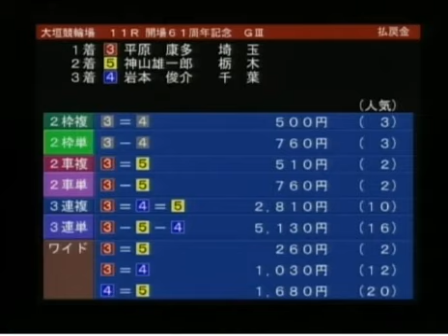20131105 大垣競輪開場61周年記念「水都大垣杯」決勝戦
平原康多選手優勝おめでとうございます。にせぴらの作戦と平原選手の考えていることはいつも同じ駆け方。頭いいと思います。勝ち上がりと優勝の走り割り切っている。最近は単騎で走る連携できない選手ばっかり。貸し借りしっかりノートにつけましょう。木暮選手の最高のアシスト。深谷選手はマークなのでやると思ってました。にせぴらは、30年以上競輪見ているけど、平原選手もいっぱい競輪見ている感じします。めでたしめでたし。